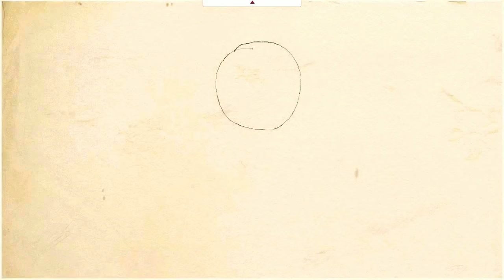Childhood Memories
Line drawings.